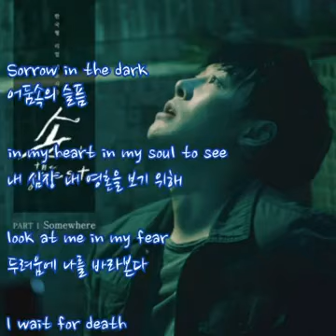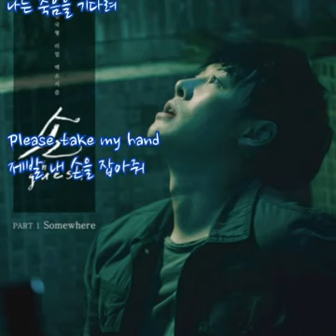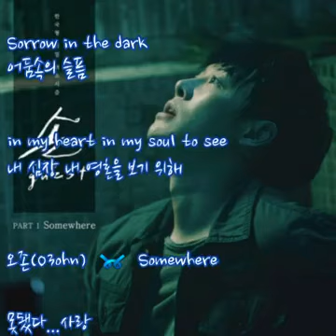Somewhere - the guest OST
Title : Somewhere
Artist : 오존 (O3ohn)
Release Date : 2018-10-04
Genre : OST
Label : 지니뮤직
Language : Korean

Bài hát   Somewhere
Nghệ sĩ   오존 (O3ohn)
Album    손 the guest OST Part 1 the guest OST Part 1
Người cấp phép cho YouTube:
CJ Digital Music (thay mặt cho Stone Music Entertainment)